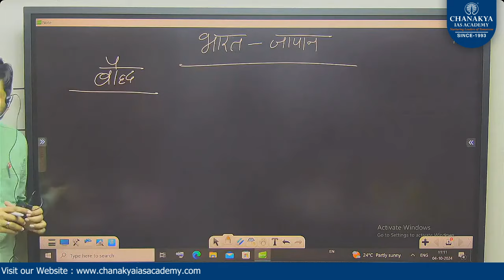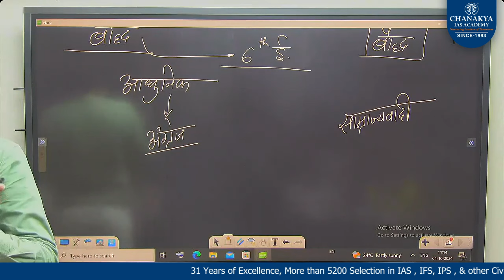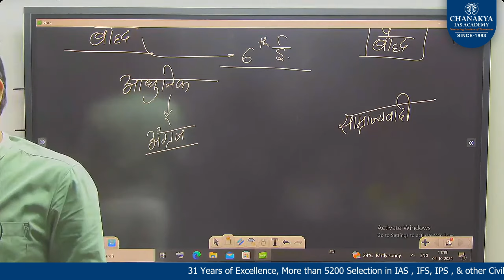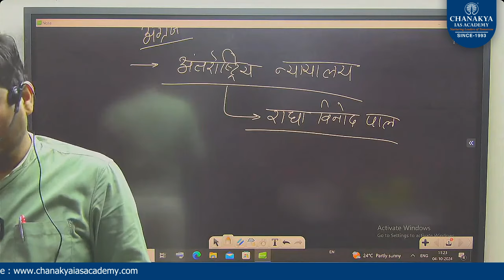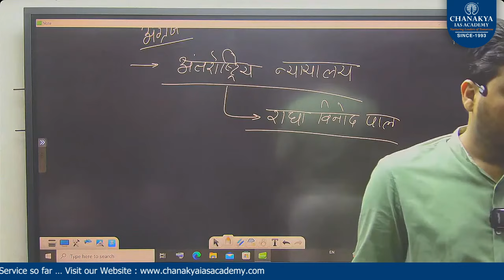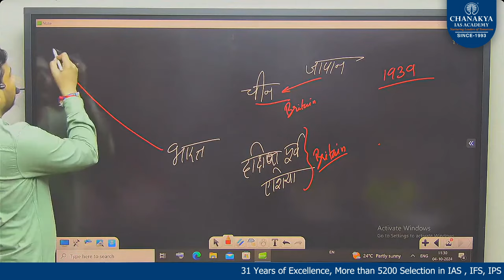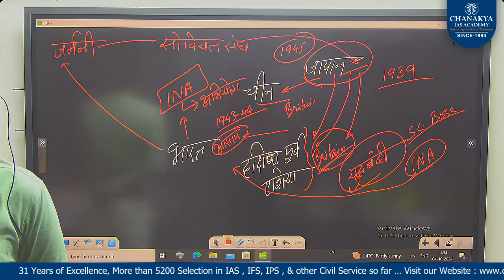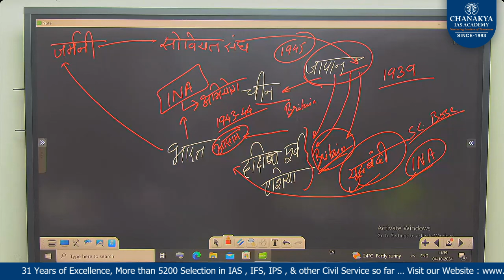International Relation || India - Japan Relations || PART - 01